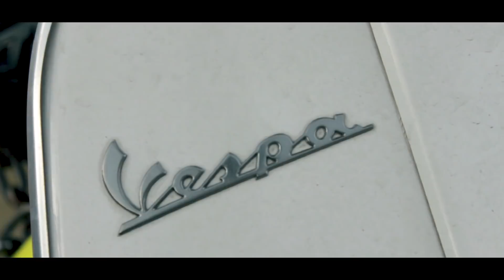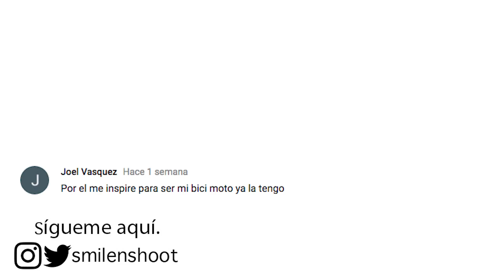Fuimos al Motofest Puebla 2018 [ Webisodio12] Smile & Shoot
Hola amigos como el año pasado fuimos al motofest a ver motos y ver que comprábamos para la bicimoto ahora solo pudimos ir un dia pero nos la pasamos bomba y quisimos compartirlo con ustedes :D

No tengo los derechos de las canciones.
Apoyen a estos artistas

Preguntas Frecuentes
¿Dónde Compraste la Bicimoto? Me la vendió un amigo
¿Dónde venden el motor? En mercado libre los venden
¿Que tal va en las subidas? Hay un video
¿Qué le pones aparte de la gasolina? Aceite 2t
¿Cuánto aceite te pones? Hay un video
¿Que casco usas? Hay un video
¿Cúanto costo la Bicimoto? El motor vale 3mil mas tu bici
¿De donde eres? De Salina Cruz Oaxaca pero vivo en Puebla
¿Con qué edito? Premier, After y audition
¿Cómo pongo las lineas? en after cuadro por cuadro
¿Con qué cámara grabo? Gopro Hero 4silver, canon t2i
¿Qué aplicación usas para el velocímetro? Se llama DigiHUD (así sale en Android)
¿Cómo pones el celular en la bici? Con un porta celular lo compré con los chinos pero en internet hay varios es cosa de buscar.